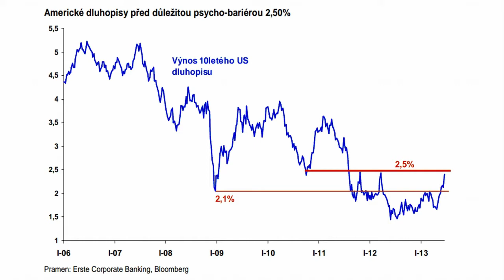Výnosy z dluhopisů: Úrokový buldozer zahřívá motor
Dlouhé úrokové sazby ve světě, včetně korunových, vzrostly ve čtvrtek za 24 hodin až o 30 bazických bodů. A to je opravdu velký skok. Ten přišel po středečním zasedání FOMC, které paradoxně nepřineslo nic překvapivého -- Fed zatím pokračuje v masivní měnové stimulaci (nákup bondů za 85 miliard USD měsíčně), kterou začne později během roku utlumovat a ukončí ji zhruba v půli roku 2014. Podrobnosti se dozvíte v článku Miroslava Plojhara na Investičním webu.